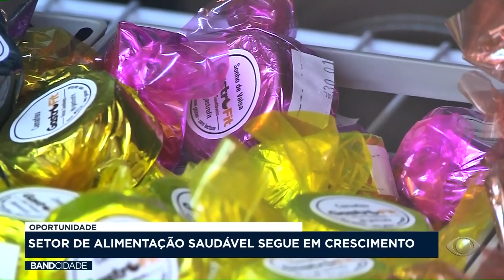Oportunidade: Setor de alimentação saudável segue em crescimento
O mercado de alimentação saudável, tem crescido muito nos últimos anos, e ainda tem espaço para outros empreendedores.